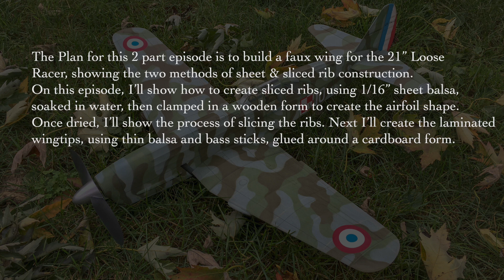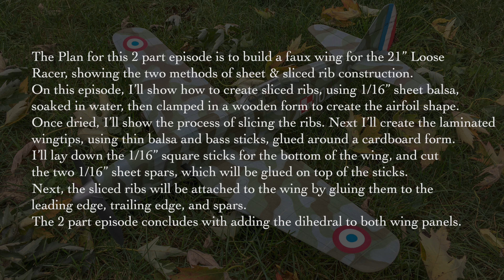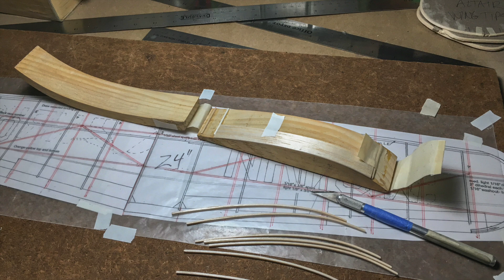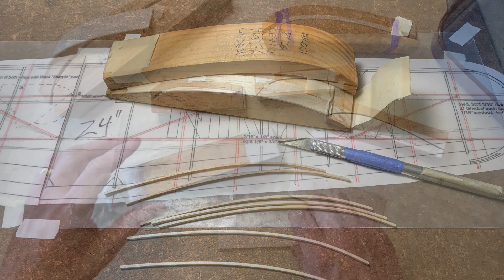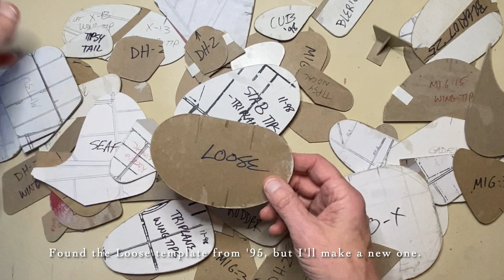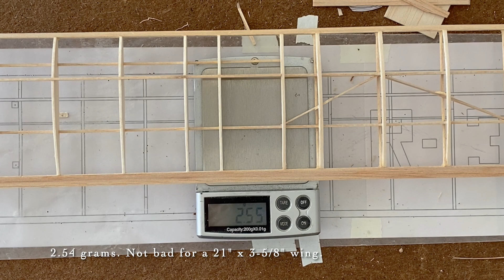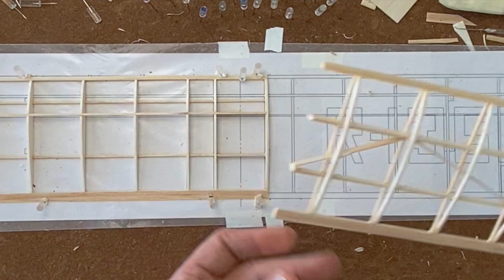Free-Flight Basics #9.2 - Making A Wing With Sliced Ribs - Part Two - Conclusion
The 9th episode focuses on making two styles wings for free-flight model airplanes. Part one focused on making leading & trailing edge stock, and using sheet ribs, while part two shows the making and use of sliced ribs and laminated wingtips, as taught to us by the late, great Dave Rees. There are many, many ways to build & fly model airplanes. These films show how it has played out for me. Filmed with an iPhone 11 Pro and a Canon PowerShot SX20.

I've updated the Rubber Turns Calculator for any newcomers to FF rubber. With the way rubber can change throughout the years, this chart will give you a good place to start. Use it only as a general guide.

A great source for F/F tutorials is this link to the Pensacola Free Flight Team's archives, posted on the FAC website. Any Q & A not covered on my channel may be found

***Interview with Tom Hallman by John McAvoy on his Free Flight Fanatic podcast: